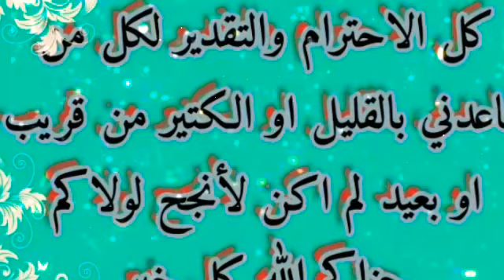احتفالية بسيطة بمناسبة تفعيل القناة شكون يقولي مبروك الاحتفال في اليخت 🤭🤭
تفعيل قناتي الحمد لله